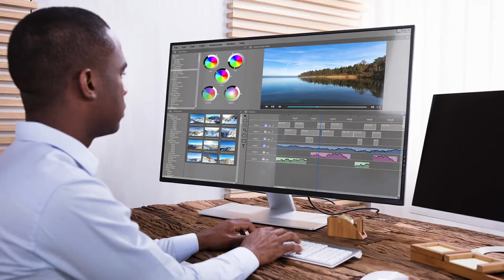Top 5 High Income Skills That Can Make You $100k+ Per Year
Hey friends, in this video I discuss the top 5 high income skills that can make you a six figure salary. Some of these skills do not require you having a degree and some you can learn in the next 3-6 months!

Are you a business owner looking for a Marketing Agency to convert traffic and leads to customers? If so, book yourself a free strategy call with a member of my Agency

Be My Friend - I’d love to keep in touch.

Who Am I: I’m Dominic, a Legal Consultant, Digital Marketer and YouTuber from London, U.K. Every week I write a new blog with either my thoughts, life lessons, investment ideas, personal finance tips or interesting articles I discovered on the internet that week.

GET IN TOUCH: If you’d like to talk, I’d love to hear from you. I try my best to reply to things but there sadly aren't enough hours in the day to respond to everyone 😭 PS: Some of the links in this description are affiliate links that I get a kickback from 😜